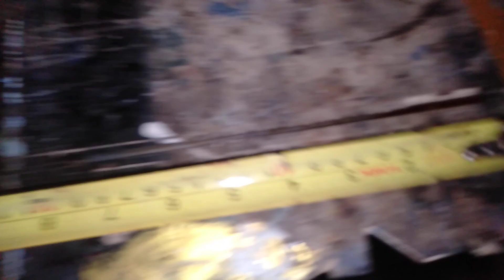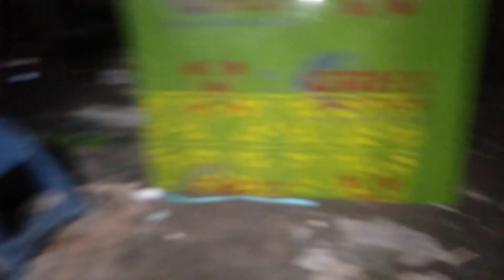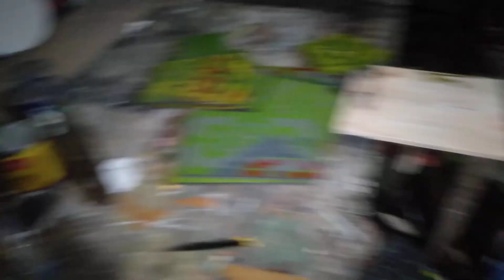TIPS cara memotong mengukir ACP menggunakan Jigsaw sederhana‼️ternyata rahasianya di mata gergajinya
cara memotong acp menggunakan gergaji jigsaw yg di modif mata gergajinya..